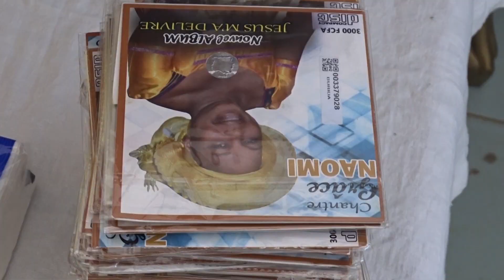GRÂCE NAOMI PRESENTE SON ALBUM A DIEU ET AU PUBLIC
Le monde de la musique chrétienne s'grandit avec la sortie officielle de Grâce Naomi par son tout premier album de 08 titres. Cet album baptisé Jésus m'a délivré a été consacré à Dieu et présenté au grand public ce dimanche 18 juillet 2021 à travers une cérémonie de dédicace à l'église MIDG de Yopougon groupement foncier.